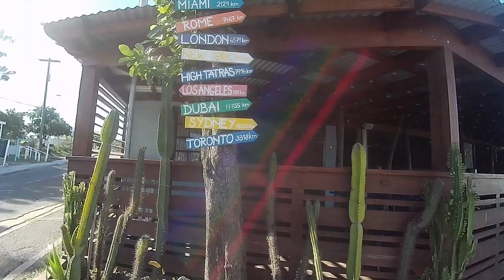The Benefits of Travelling Around the World. What Lessons I have Learnt.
In this video I am going to tell you the benefits I have learnt from travelling around the World. These lessons apply to all travellers, whether you are a solo traveller, travelling in a group or travelling with friends or family. We can all learn from different cultures.